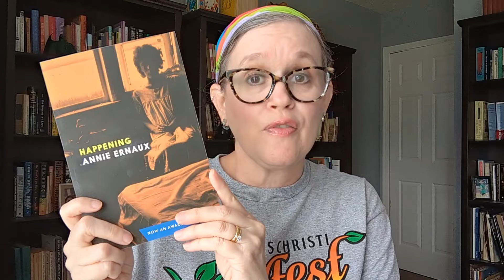The Istanbul BookTube Tag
A tag about a city I've never visited!

I was tagged by Jim @jimsbooksreadingandstuff
Here's his original video:

Books Mentioned:
Happening by Annie Ernaux